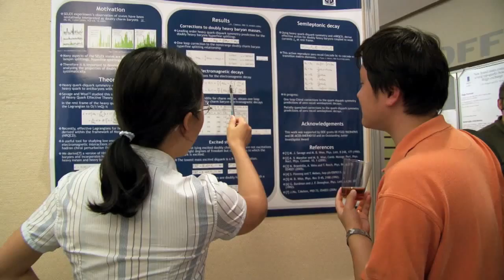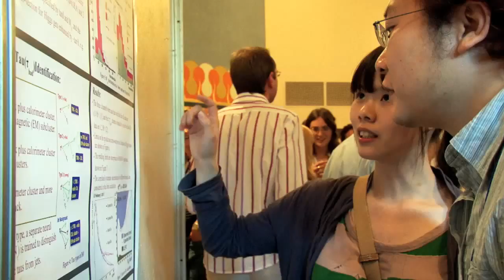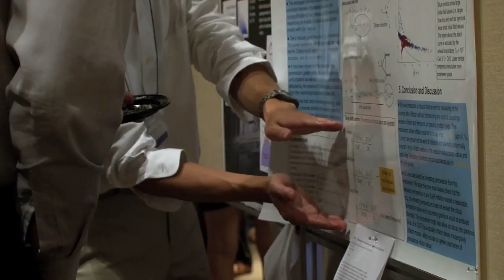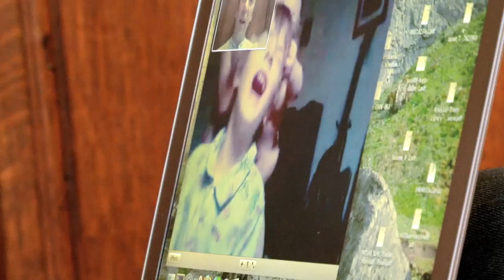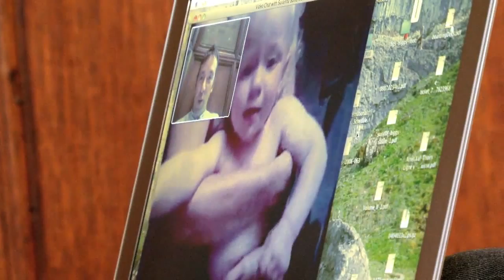Colliding Particles - Episode 3: Conference Season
Jon travels to Philadelphia to present the Eurostar paper to ICHEP.  Held every 2 years, the International Conference on High Energy Physics is the most prestigious conference in particle physics, and brings together the worlds leading theorists and experimentalists for a week of discussions and sharing of ideas.